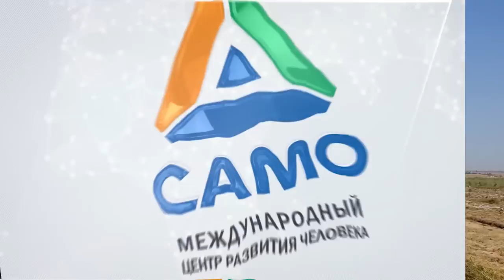УМЕНЬШЕНИЕ РИСКОВ В БИЗНЕСЕ НА ПРИМЕРЕ САДА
Я нахожусь в моем саду, где мы посадили фисташки, расположенном близко к границе с Афганистаном. В этом ролике хочу рассказать о рисках в бизнесе. Например, у меня было очень много рисков, связанных с этим садом.

Основные риски в бизнесе связаны с отсутствием планирования. Без планирования расходы растут на 15-20%. Как минимум, у Вас должно быть 3 варианта: А, B, С. Если Вы занимаетесь долгосрочным бизнесом, Вам нужен дополнительный источник, который будет подпитывать Ваш долгосрочный проект, который не сразу даст плоды.
Итак:
1. Планирование до деталей, даже косвенных
2. Время. Даже, если не сразу, главное – не обанкротиться в конце
3. Кадры. Работайте только с профессионалами. Слабые кадры обходятся дороже. Вам придется учить их на свои деньги. Они будут учиться на ошибках, за которые платить Вам.
4. Резервные деньги. Если бы их не было, я бы обанкротился с этим садом. Воспользуйтесь советами. Есть еще много формул для минимизации рисков. Но на начальном этапе, соблюдайте эти знания.
Риски не исчезают на 100%. Но Вы можете их уменьшить.
5. Старайтесь начинать своими деньгами. Не берите дорогие деньги
Еще один важный пункт – как построить сбыт. Параллельно с работой в саду, я открыл магазины в разных странах. Нужно, чтобы люди познакомились с брендом.

Я Вам рассказал пример минимизации рисков на примере садового бизнеса. В Вашем бизнесе риски могут отличаться. Я буду разбирать разные кейсы, оставайтесь с нами. До встречи!